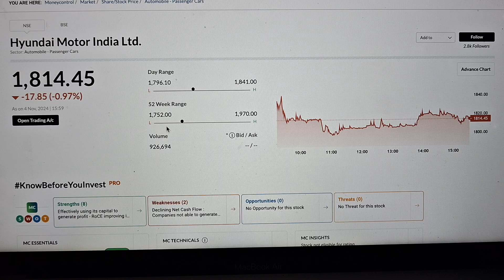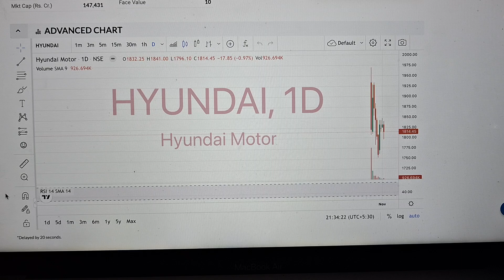Hyundai India's Shares Plunge by 7% on Market Debut | marketguru9918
Hyundai Motors India just had an Initial Public Offering. It was India's largest IPO ever. Hyundai India managed to raise $3.3 Billion. But the markets weren't as kind to Hyundai India. The company saw its share prices fall by about 7% on listing day, the first day of trading. Part of the reason was an overall fall in the Market. But are there other reasons for Hyundai India's poor performance? And what does this mean for the company's future?